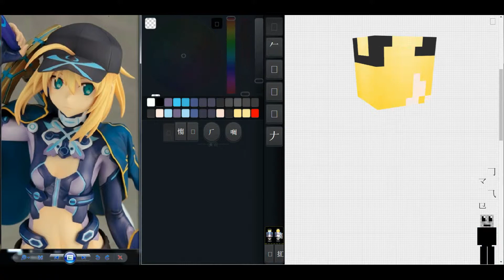Fate/Grand Order Skin - 謎之女主角X Skin - Mysterious Heroine X - 謎のヒロインX Skin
有你的訂閱能帶動我動力繼續製作更多的作品